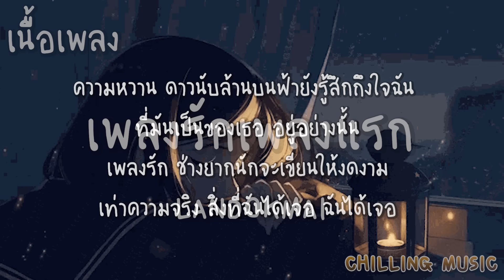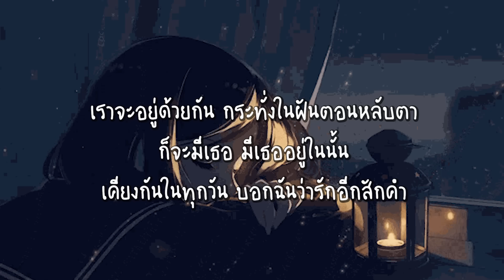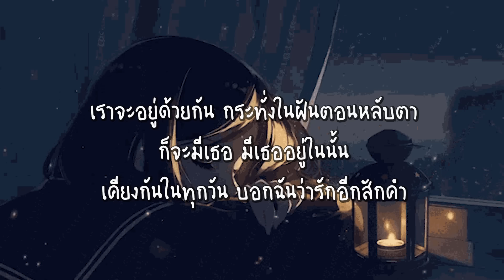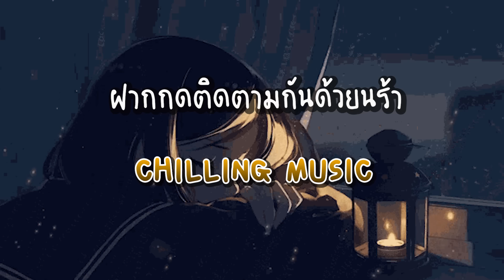เพลงรักเพลงแรก - LANDOKMAI [ เนื้อเพลง ]